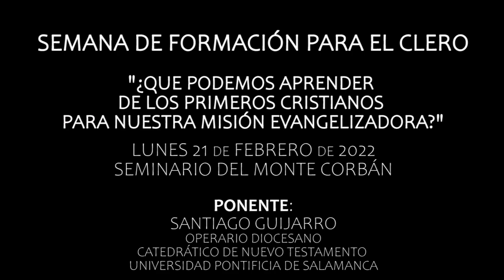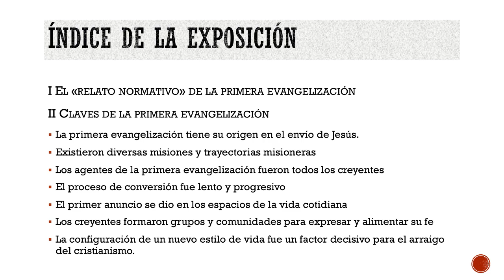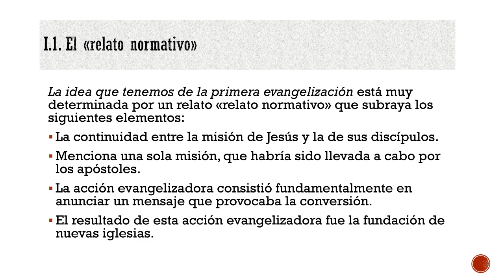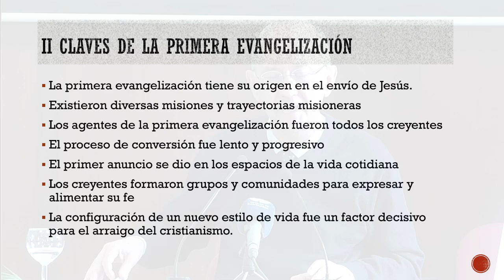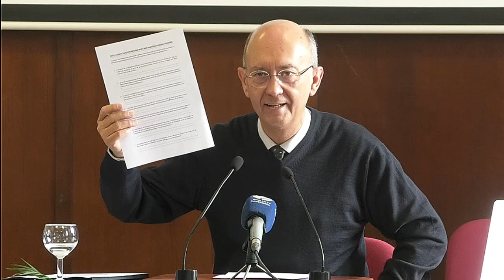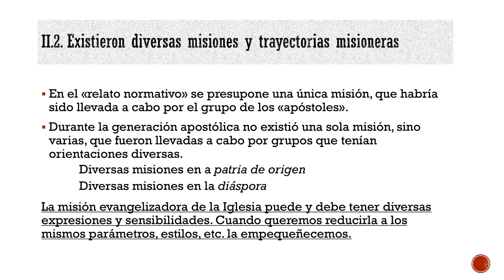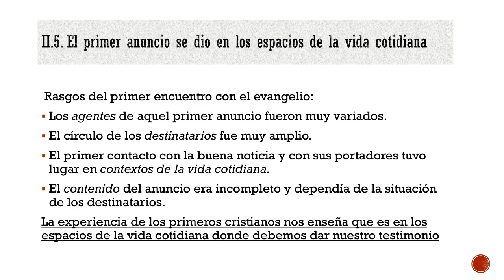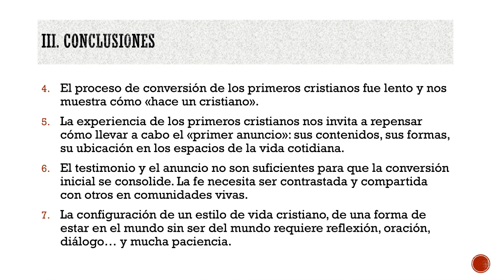Voces | Santiago Guijarro: Aprender de los primeros cristianos para nuestra evangelización.21.02.22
Conferencia de Santiago Guijarro en la Semana de Formación para el Clero en la diócesis de Santander.